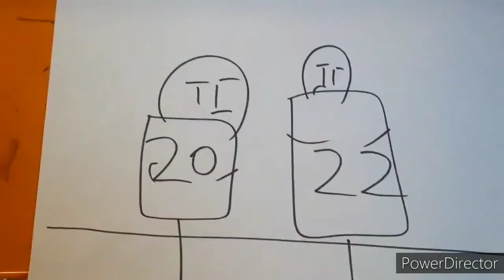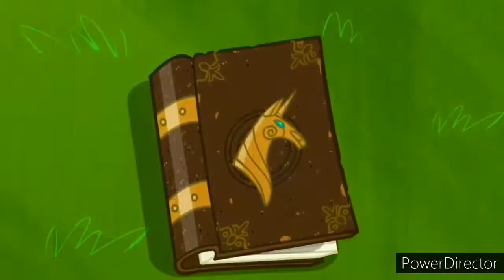PMVTales: Theme Song (1993-2015)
Timecodes
0:00 - PMVTales: Theme Song (Pilot)
1:24 - PMVTales: Theme Song (Original 1994)
2:49 - PMVTales: Theme Song (1998)
4:13 - PMVTales: Theme Song (2001)
5:38 - PMVTales: Theme Song (2004)
7:02 - PMVTales: Theme Song (2007)
8:27 - PMVTales: Theme Song (2010)
9:44 - PMVTales: Theme Song (2014)
11:01 - PMVTales: Theme Song (2015)